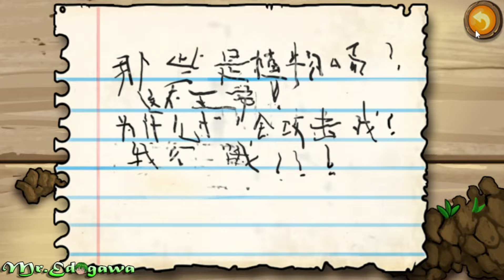Plants Vs Zombies META EDITION l The Place Of Beginning Level 1 to 6 l PC l Gameplay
Author: 南竹0v0

gameplay
walktrought

IMPORTANT : I'm not the owner of this PvZ Mod, I just collect them from anywhere on the Internet. So sometimes I'll have some mistakes (not giving proper credits, or missing name of Authers). I'll add that information asap !!

My channel: MR.EDOGAWA
Plants vs zombies are produced in 2009,
Version

Plants vs Zombies Xus V.2nd
Plants vs Zombies 2
Plants vs Zombies The Giga Mod
Plants vs Zombies AX
Plants vs Zombies Easter Mod v1.0
Plants vs Zombies Enriched v1.0 Widescreen
Plants vs Zombies GardangerZ Mod
Plants Vs Zombies It's About.. Uhh..
Plants vs Zombies Unlimited Alpha
Plants vs Zombies Remnants BETA Widescreen
Garden Warfare
It's About Time
New Zombotanies
PvZ
PvZ PAK Great Wall Edition
PvZ PAK Pirates v2.0
PvZ Ultimate Edition
PvZ Frostbite Caves
PvZ Online Lite DEMO v1.4.0
PvZ Neighborhood Defense v1.1
PvZ Eclise Beta v1.0
PvZ Multiverse of Madness v1.1.0 Widescreen
PvZ Living Dead Omega Branch 2
PvZ 2 MODDERS vs PvZ MODDERS
PvZ The Giga Mod
PvZ Bloom & Doom Reworked
PvZ Expansion
PvZ MOTS v1.2 Final Update (Mod Of The Stuff)
PvZ 2 PAK Travel Around Time v3.9.9 Center Widescreen
PvZ Mods
PvZ Hacks
PvZ Gameplay
PvZ 4 PAK There is No Time
Sky City
Tower Defense
Games for Kids
Minigames
Dr. Zomboss
Gargantuar
Doom-Shroom
Animation
Gaming NHP
VNAC OFFICIAL
Squanch Community
New Plants
New Launcher